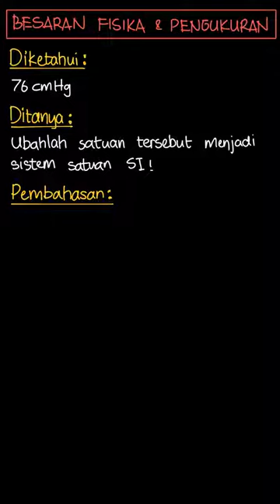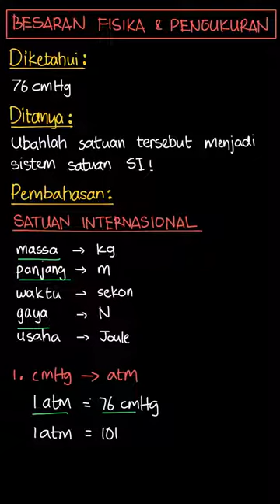Ubah satuan berikut ke dalam sistem satuan... | Mandiri Fisika | Kelas 10 | 2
✅ Dalam video ini kita akan membahas: Ubah satuan berikut ke dalam sistem satuan SI.
76 cm Hg
Tema:
Kelas: 10
Mata Pelajaran: Fisika
Bab: 2
Buku: Mandiri Fisika SMA/MA kelas X

👉 Buku yang telah tersedia:
{PLAYLIST_LINK}
Di mana kamu dapat menemukan kami?